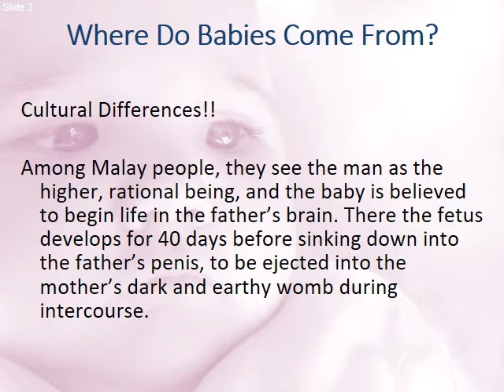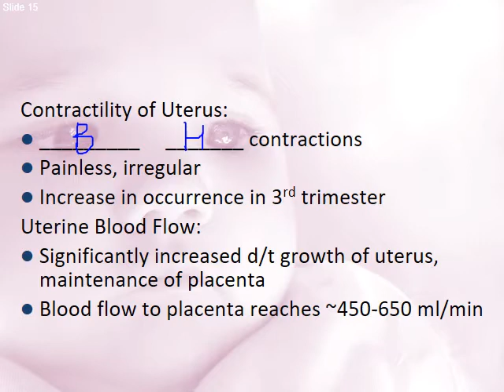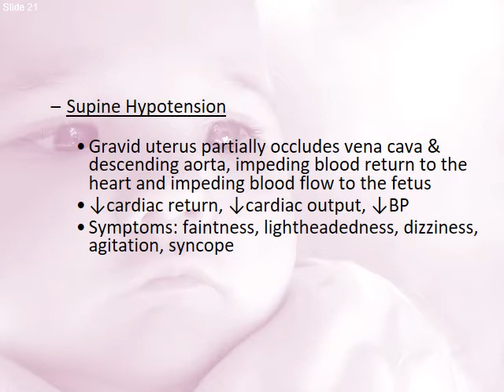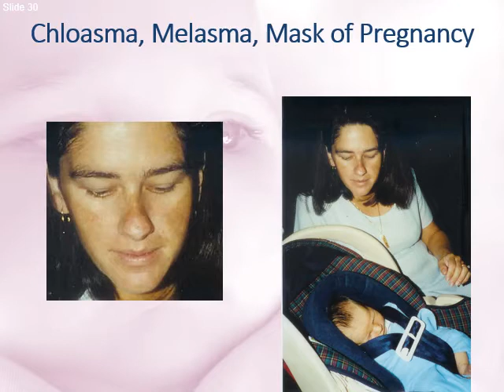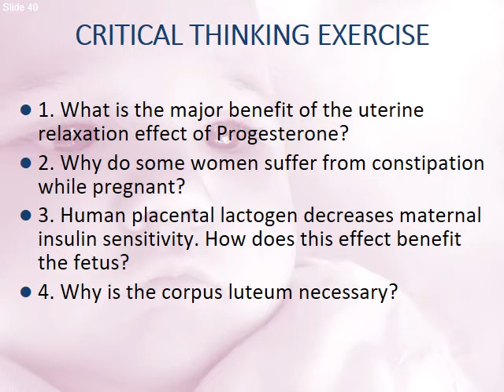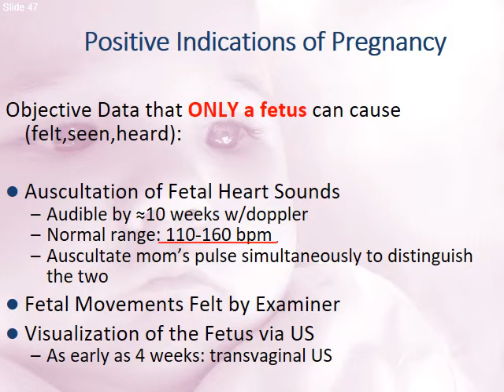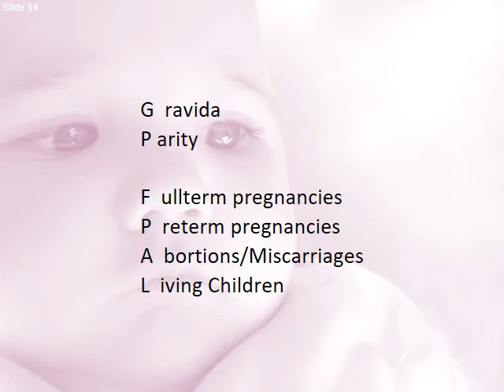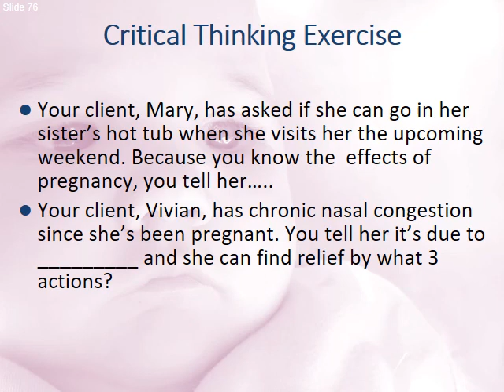HCC III Antepartum Adaption to pgcy